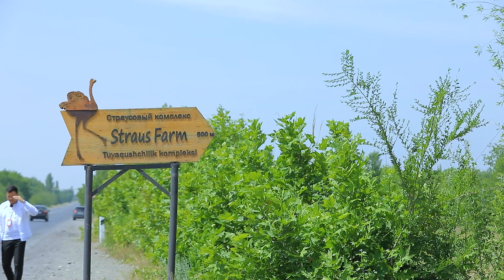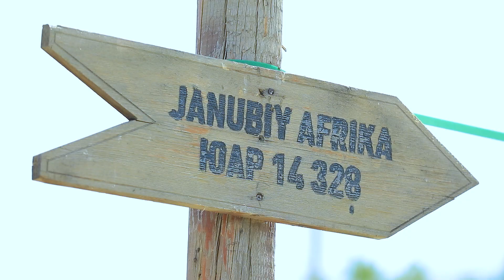"Oshxonalogiya" kulinar loyihasi ijodkorlari Tuyaqushdan ovqat tayyorladimi? | RuxsorTv